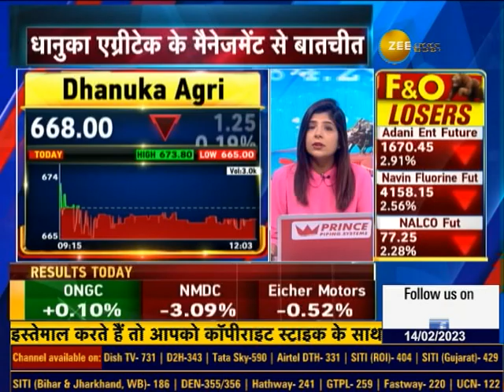Mr. M. K. Dhanuka, Managing Director, Dhanuka Agritech Ltd In Talk With Zee Business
Dhanuka Agritech : Q3 में मुनाफा 8% बढ़कर ₹46 Cr

नतीजों को कहां से मिला सहारा?

कैसा है मौजूदा डिमांड ट्रेंड?

⚡️Dhanuka Agritech के टॉप मैनेजमेंट से  Q3 नतीजों, आउटलुक पर खास चर्चा...